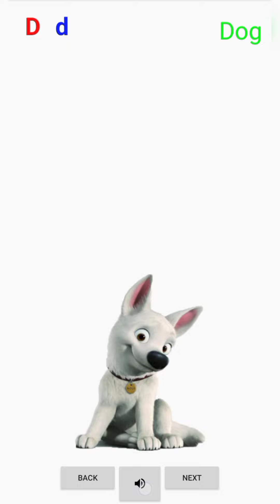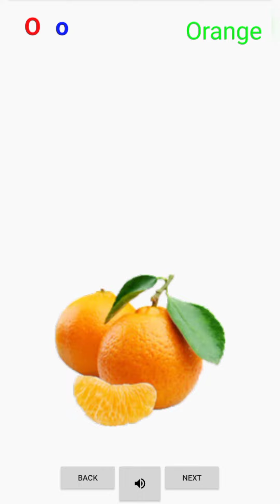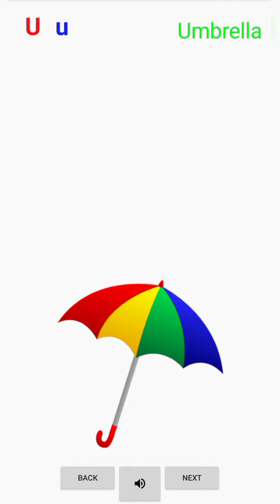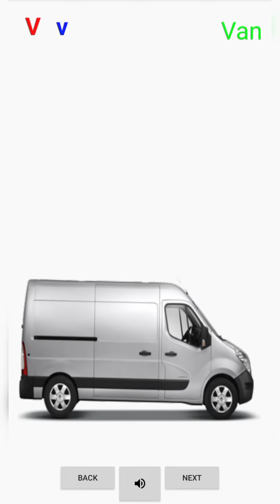Phonics Song with TWO Words - A For Apple - ABC Alphabet Songs with Sounds for Children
A for apple, B for ball pronouncing
kids learning a for apple
The children's place
kids learning
abcd pronouncing